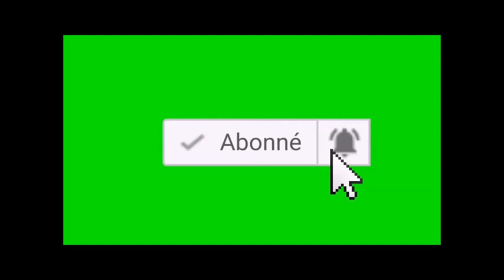PORC EPIQUE 2974, (Formula One 99 PS1) 07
Septième partie de Gameplay avec le jeu Formula one 99 sur PS1.